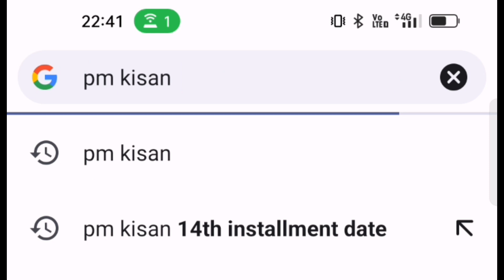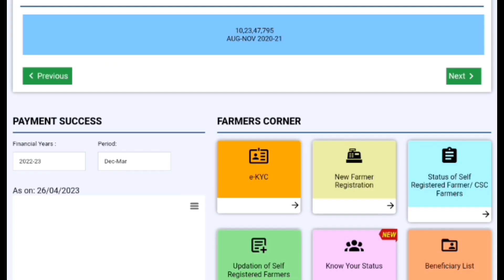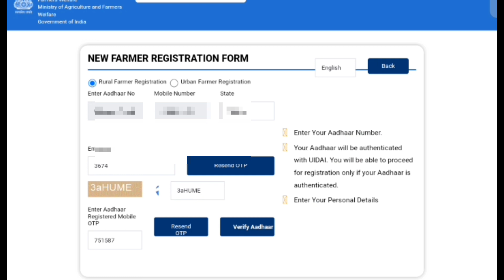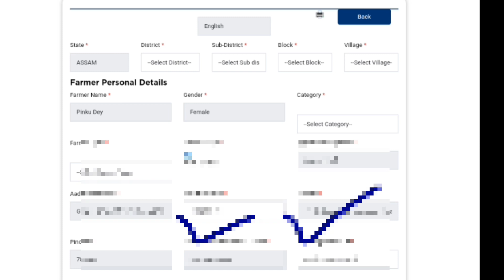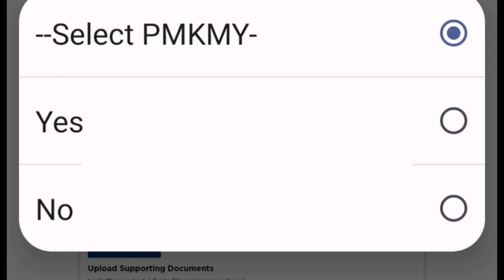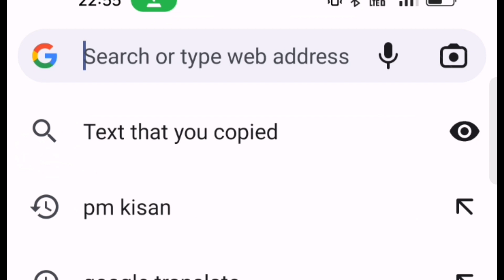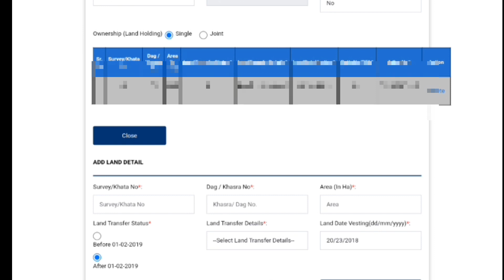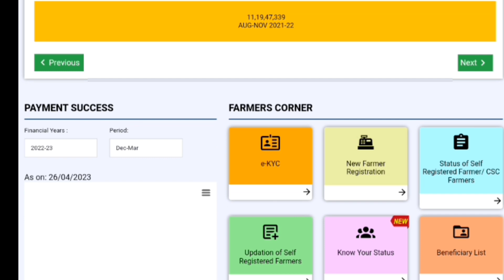📝pm kisan samman nidhi yojana me new registration kaise kare ll pm kisan online apply 2023 ✅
📝pm kisan samman nidhi yojana me new registration kaise kare ll pm kisan online apply 2023 ✅ ll Hindi info

About this video:- I told in this video How to apply online pradhan mantri kisan samman nidhi yojana in hindi ✅ ll

Your Queries ✅
pm kisan samman nidhi yojana me new registration kaise kare,
pm kisan online apply mobile se kaise kare 2023,
pm kisan mobile se apply kaise kare

More keywords 👇
pm kisan online apply kaise kare mobile se,
pm kisan online apply mobile se kaise kare 2022,
how to apply pm kisan yojana online 2022 through csc